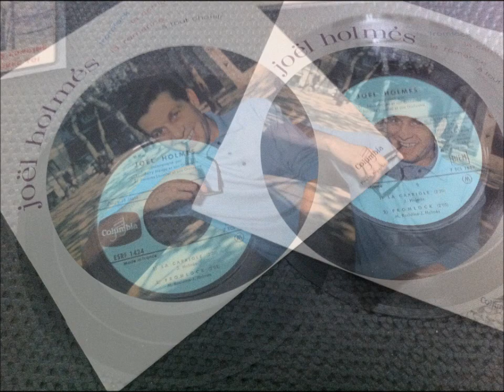JOEL HOLMES, la romance